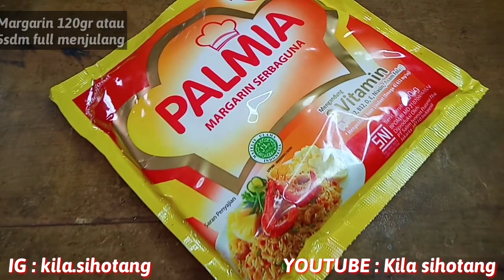HANYA 3 BAHAN BUAT BUTTERCREAM TAHAN LAMA - Masak itu gampang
Bahan yang diperlukan :
Margarin 5sdm full / 120gr
Susu Kental Manis 2-3sdm
Gula halus 9sdm/100-120gr (usahakan pakai tepung gula halus agar hasilnya halus tidak bergerindil sama sekali)

*Buttercream ini tahan dan kokoh disuhu ruang jika mengikuti takaran yang sama, selamat mencoba